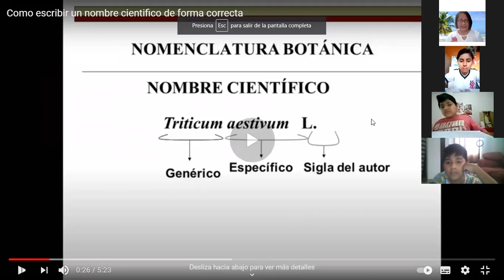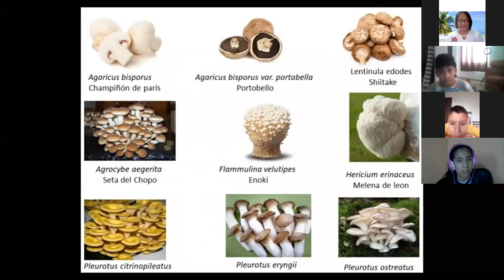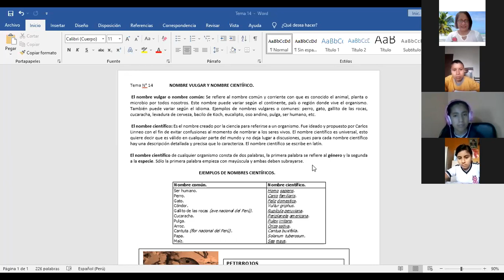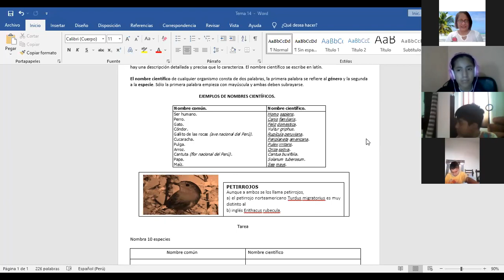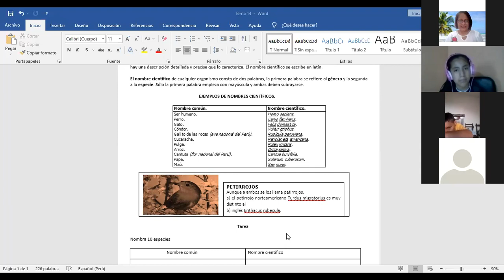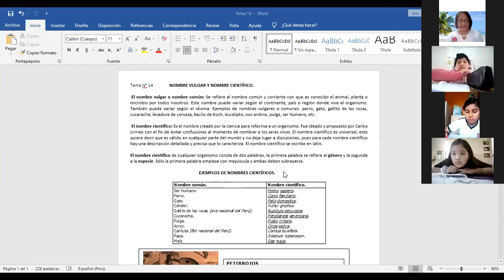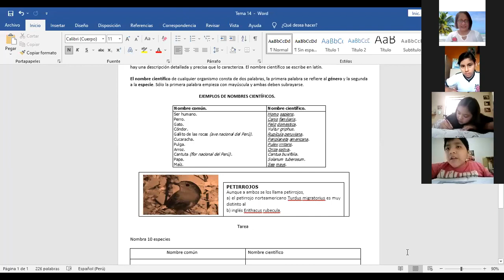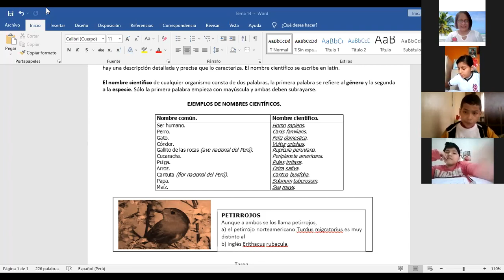TEMA: NOMENCLATURA BINOMIAL - 5 PRIM (CIENCIA Y AMBIENTE)